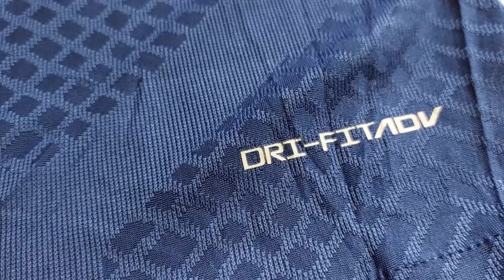CHELSEA HOME PLAYER VERSION 2022/2023 DRI-FITADV